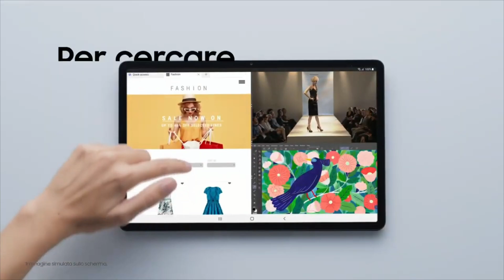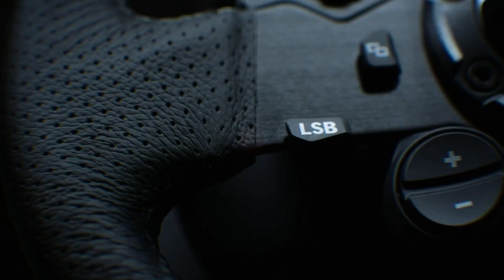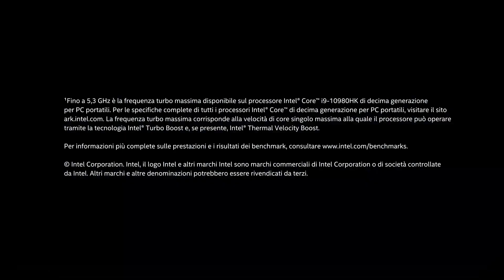Amazon University Esports - 1° Semifinale | CVT vs SH (Game 3)